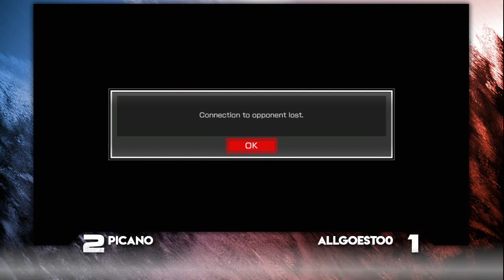picano (Charizard/Braixen) vs AllGoesTo0 (Weavile) - Guard Break XXVII 10/30/21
picano (Charizard/Braixen) vs AllGoesTo0 (Weavile)
Guard Break XXVII 10/30/21